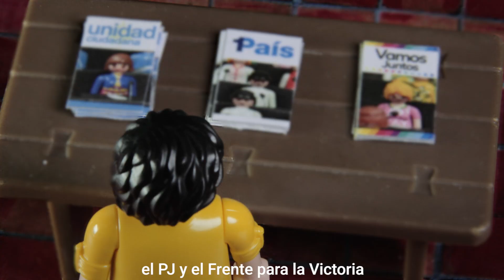Spot Congreso // En la Provincia, Néstor Pitrola Senador (Stopmotion)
Al ajuste le hacemos frente con los trabajadores y la izquierda.